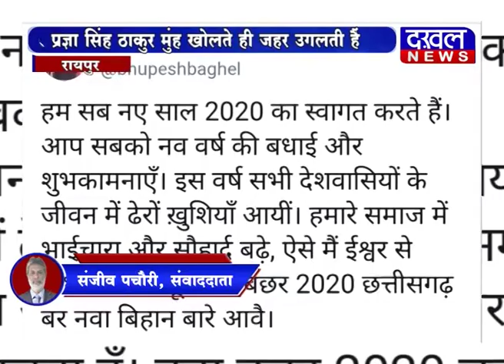भूपेश का साध्वी पर वार Mukhya Mantri Bhupesh Baghel Sadhvi Pragya Madhya Pradesh DAKHAL NEWS//